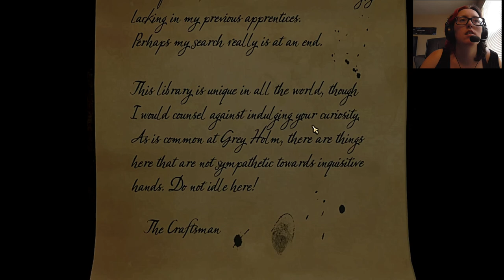Clock Tower | The Room Three #3